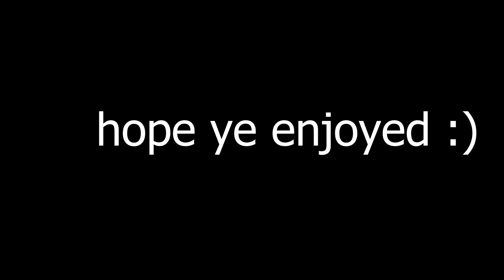Soldier Is Kinda EASY? (Team Fortress 2)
Used Undertale music and um yea :)

If someone reads this stub ur toe idk